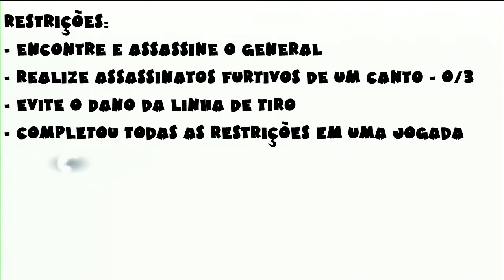Infiltrando em Southgate: Sequência 2 Missão #8 (Assassin's Creed 3 Troféu Perfeccionista 100% Sync)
Infiltrando em Southgate (Infiltrating Southgate)

Restrições:
- Encontre e assassine o general
- Realize assassinatos furtivos de um canto - 0/3
- Evite o dano da linha de tiro
- Completou todas as restrições em uma jogada

Todas as missões para pegar o troféu Perfeccionista (Perfeccionist), 100% de sincronização em todas as missões.
Alguns vídeos vão estar com o áudio bem ruim, como o objetivo é só mostra como faze 100%, eu deixei assim mesmo.